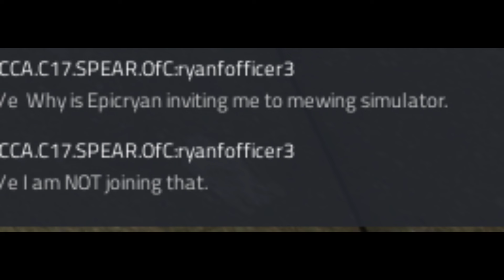Funniest Screenshots From CMB City-17 Roblox! Golden Jokes 11!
Here is Golden Jokes 11! Enjoy!

Thank you to everyone who sent them in my Discord, and on the UU discord!